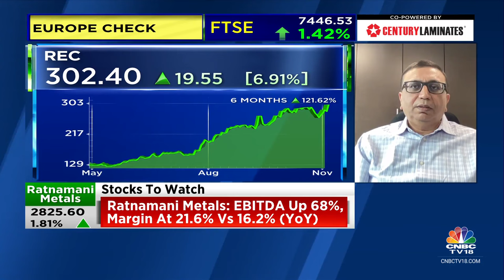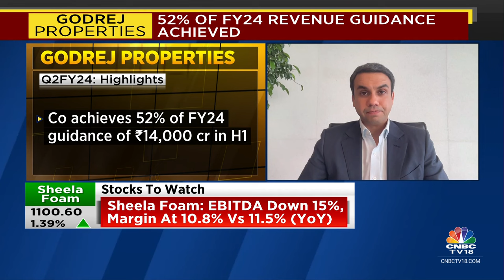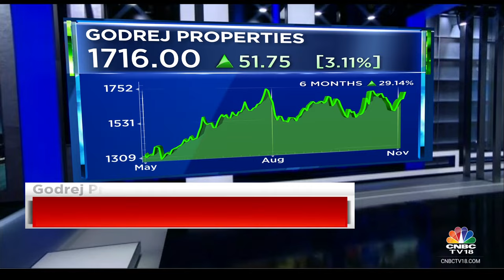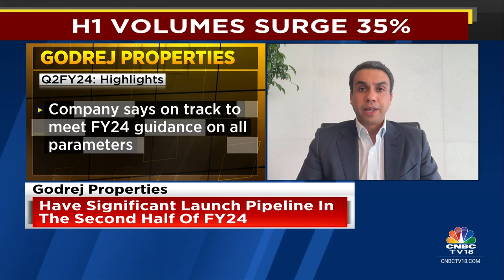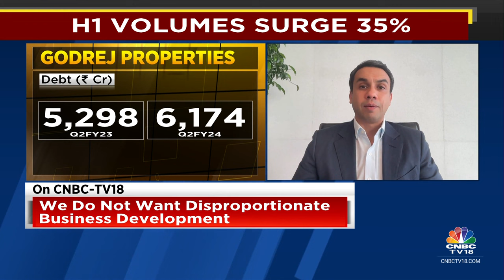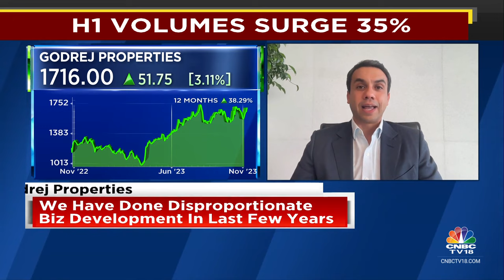Have Significant Launch Pipeline In The Second Half Of FY24: Godrej Properties | CNBC TV18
2QWithCNBCTV18 | Have a significant launch pipeline in the second half of FY24, says Pirojsha Godrej of Godrej Properties. He tells Sonal Bhutra that operating cash flows will continue to improve going forward. Adds, collection will cross Rs 10,000 cr in FY24.

n18oc_business